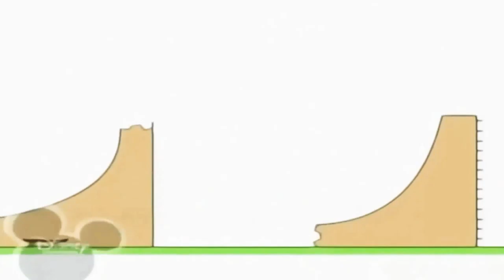15 жовтня 2020 р.